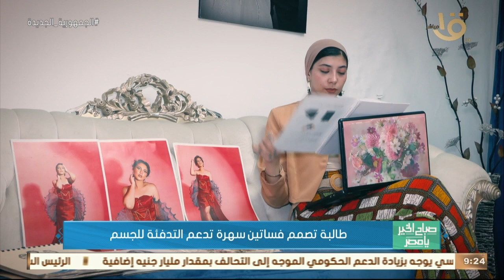صباح الخير يا مصر | طالبة تصمم فساتين سهرة تدعم التدفئة للجسم